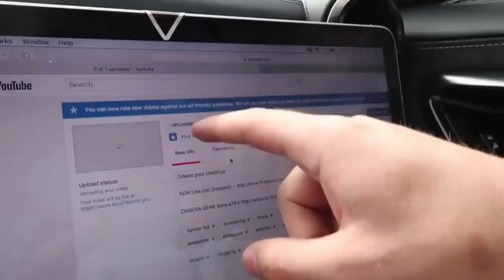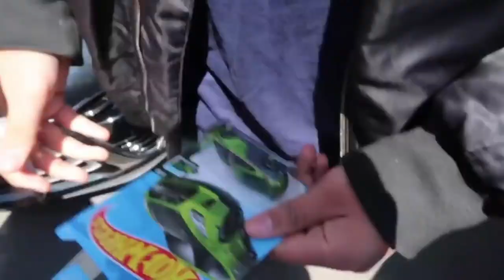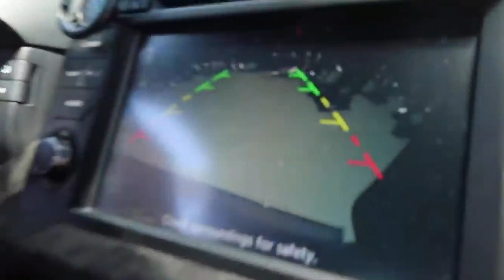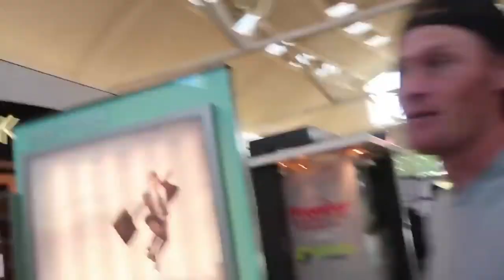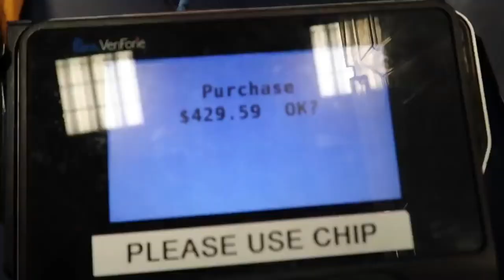La Ferrari DESTROYS Cocky GTR Owner LOL